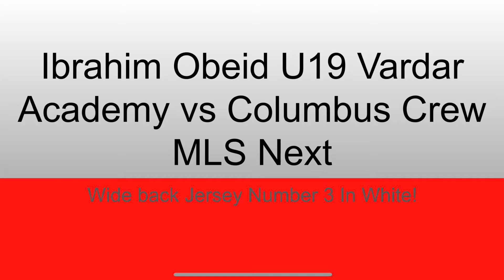Ibrahim Obeid U19 Vardar Academy vs Columbus Crew MLS Next